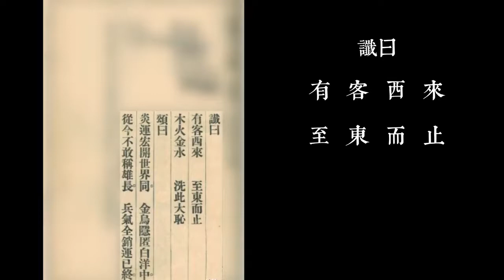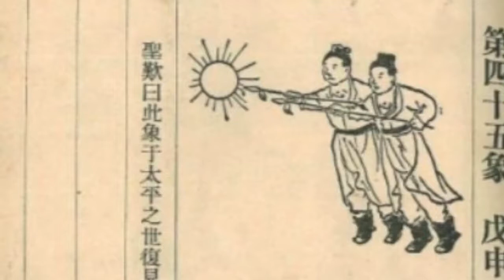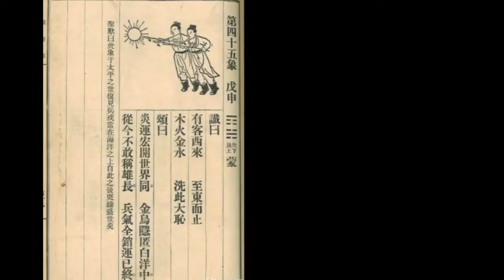第一奇書​​​​​​ 推背圖​​​​​​ 預言​​​​​​ 推背圖中的國運,第四十四象.